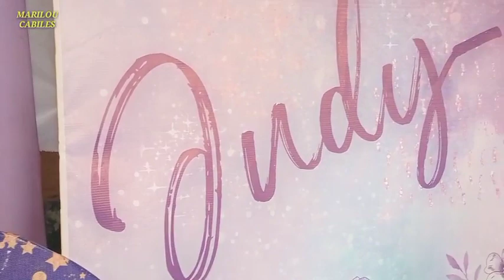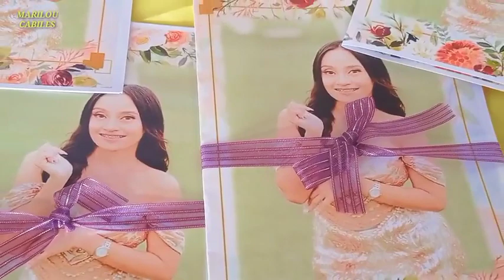PART 1 JUDY-AN 18TH BIRTHDAY (DEBUT) VLOG199 MARILOU CABILES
DESCRIPTION:
PART1 JUDY- AN 18TH BIRTHDAY (DEBUT)
ISINAMA AKO NI MARLYN SAKAE SA FRIEND NIYA DAHIL "DEBUT" NG ANAK NG FRIEND NIYA.

CLICK "ALL" TO KEEP YOU UPDATED FOR NEW VIDEOS.
HAVE A GREAT DAY TO ALL!